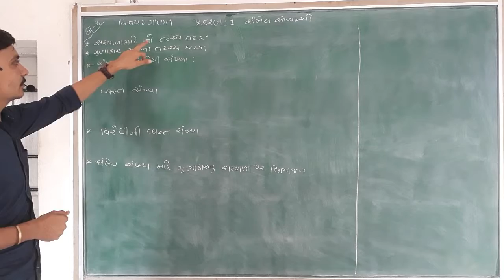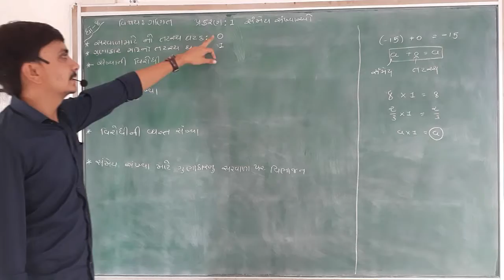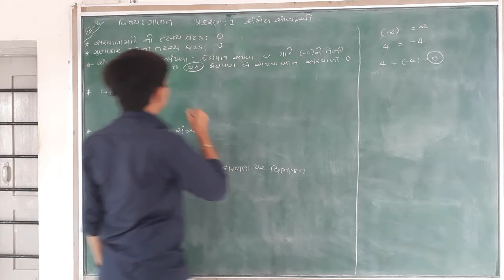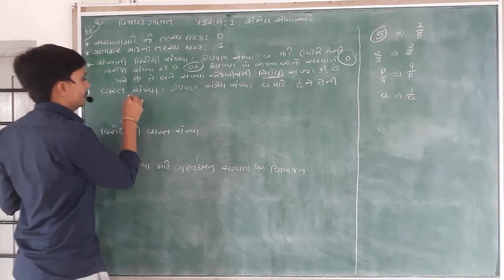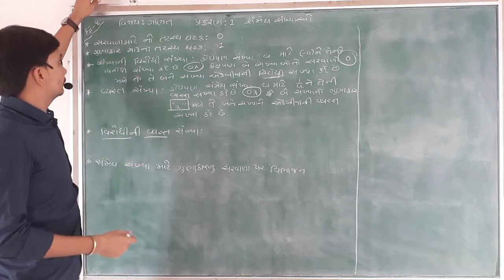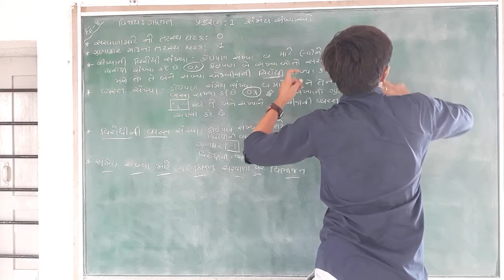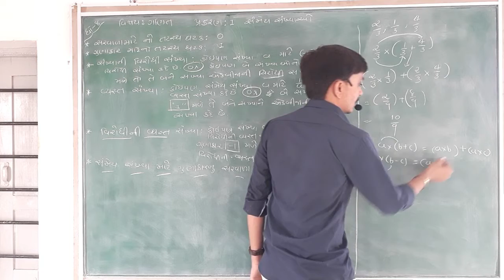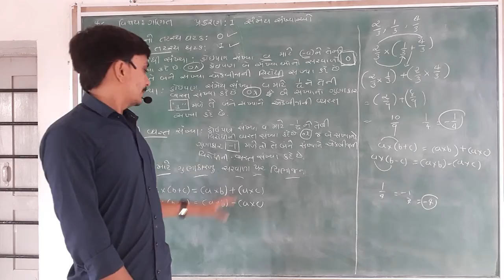Lec-8 STD 8 Maths || Sammey Sankhyao #8 || Mayur Sir || Taxshila Sankul Halvad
STD :- 8
Subject  :- Maths
Topic :- Sammey Sankhyao #8